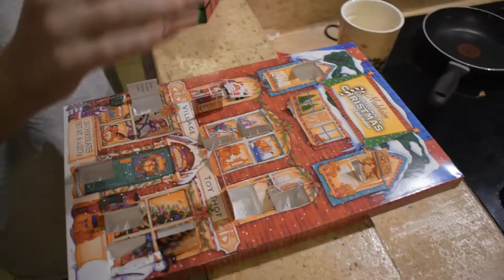VLOGMAS DAY#18 | GIFT WRAPPING | A DAY IN THE LIFE | CRUNCH TIME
Hey yall come join me as I wrap up these gifts and stress about ordering some last minute gifts. In case you didnt catch the episode of the scavenger hunt on the Leeny & Nadia show with me and other wonderful crafters. Here's the link: